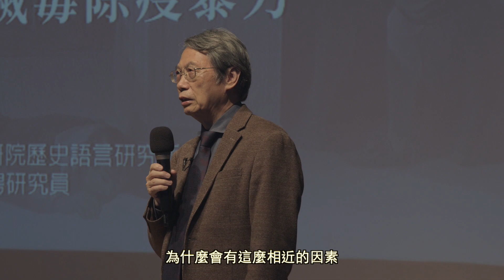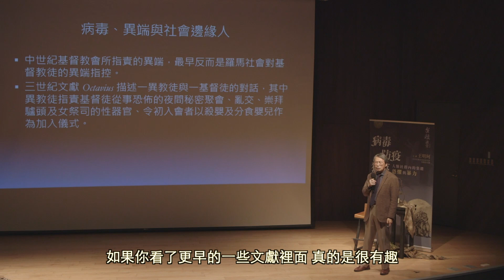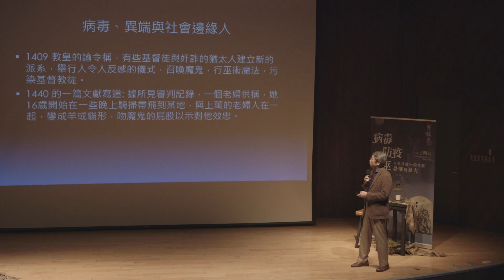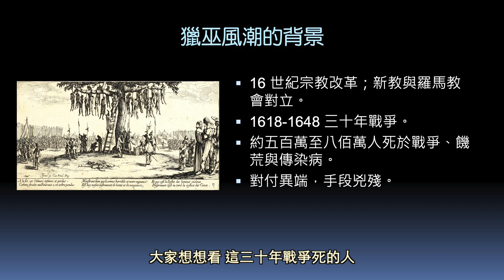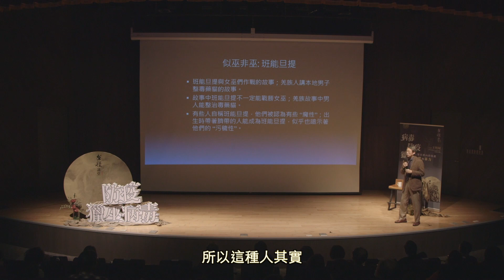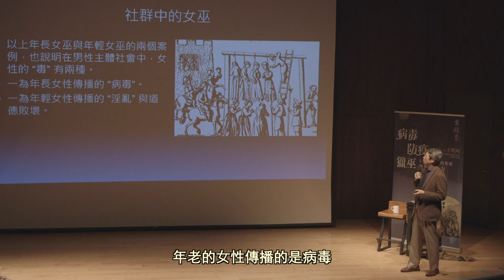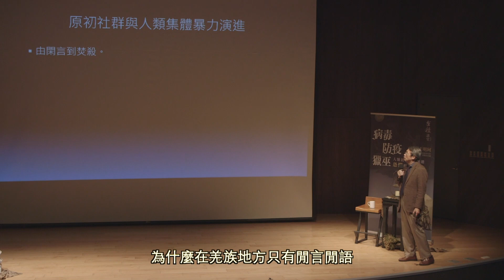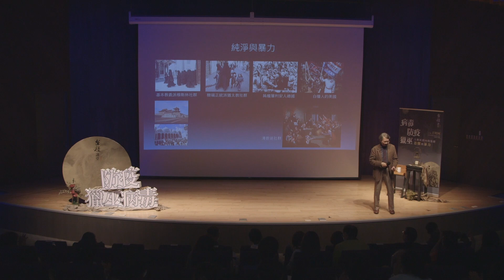第三講 病毒與獵巫：歐洲近代初期的滅毒除疫暴力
2020台積講堂
病毒．防疫．獵巫
人類社群內的集體恐懼與暴力